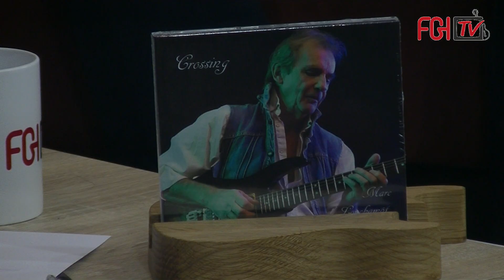FGI 2024 - Interview Marc Lonchampt et Loic Mullet - Samedi 02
Festival de la guitare d'Issoudun 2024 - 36 édition

Du jeudi 31/10/2024 au samedi 02/11/2024 en direct et en rediffusion sur la chaine du festival et

Les artistes du festival:
Fred Chapellier, Ulf Wakenius, Martin Taylor, UKE@, THE SOUND COMET, AFRICAN VARIATIONS, Catfish Keith, Chérif Soumano, Mathilde Febrer Quintet, Matheus Donato Trio, Bruno Consolo, Laurent Rousseau, Calhoun and Friends, PUR-SANG, Jean-Marie Ecay, Michel Ghuzel, Samy Daussat...

Scènes ouvertes, Salon des luthiers, DADGAD café, Masterclass, stages...

Retrouvez ici les archives des émissions et des concerts diffusées en direct du festival, ainsi que du contenu exclusif de l'équipe du festival.